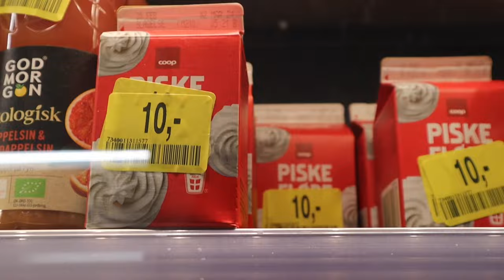Vlog 2- RIP Pape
VLOGVI byder på dag 2
Og selvom der ikke skete de store omvæltende ting i mit liv, så skete der en masse her i dk.
Blandt andet at Søren Pape er død, og dødsfald får mig altid til at tænke en del.